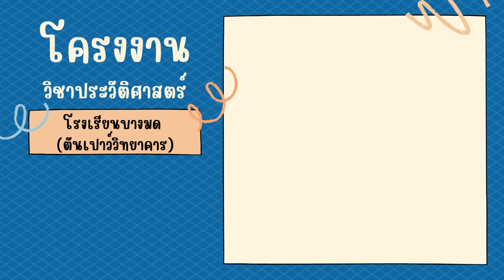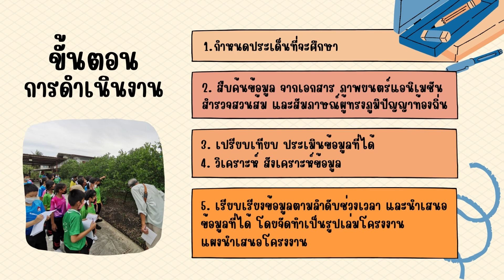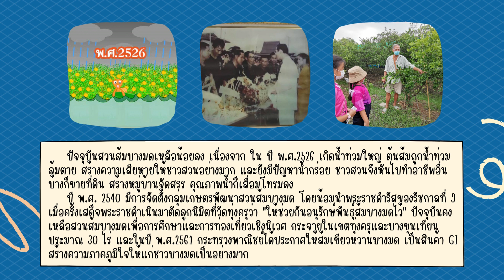โครงงานประวัติศาสตร์ เรื่อง ส้มเขียวหวานบางมดมีประวัติความเป็นมาอย่างไร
โครงงาน วิชาประวัติศาสตร์ ของนักเรียนชั้น ป.5 โรงเรียนบางมด (ตันเปาว์วิทยาคาร)